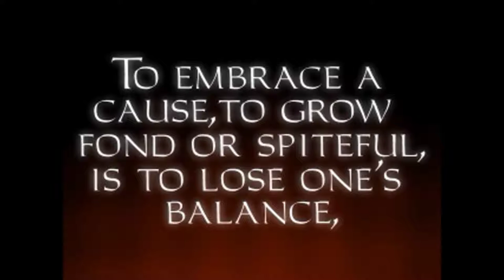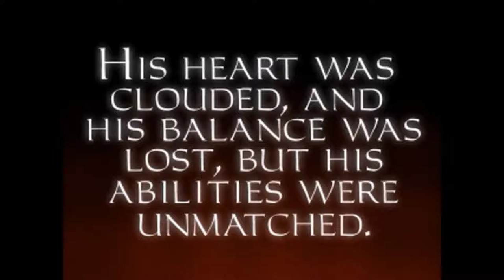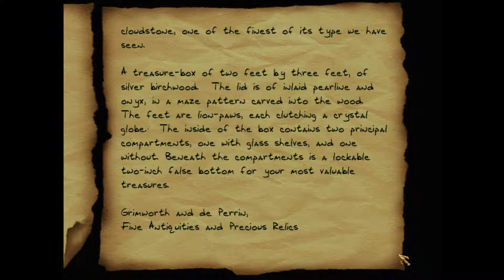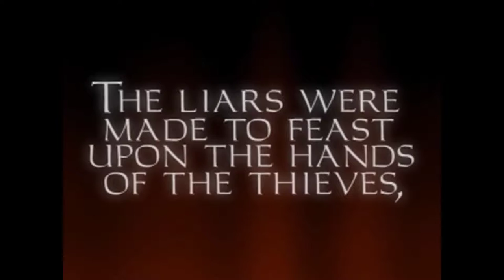Thief Gold [1] A Keeper's Training & Lord Bafford's Manor // Bad Manners in the Manor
I'd attempted to play this years ago, but I wasn't in the right mood for it or something, and stopped playing at the first level. I'm playing on the first level as stealth games where you have to scour the level or worry too much about the guards aren't my favorite.

Of course, when I started playing a got a really annoying headache. I was able to power through it though. I don't know how I got stuck on this mission originally, although those guards do chase you quite a while.